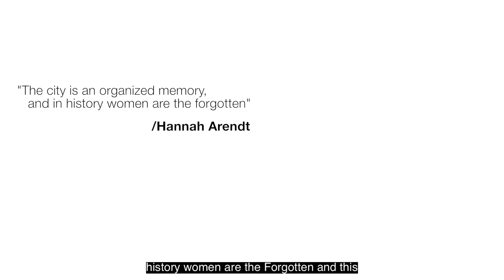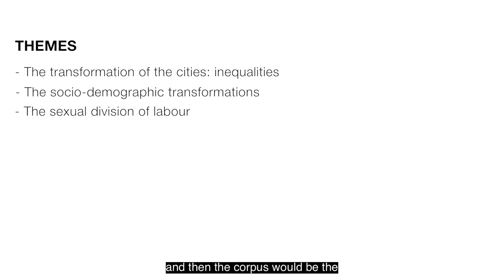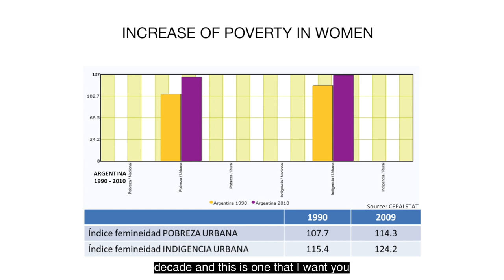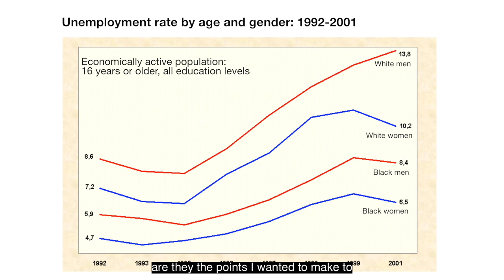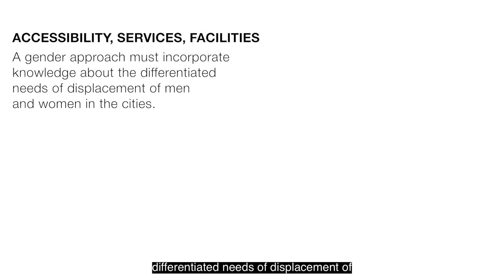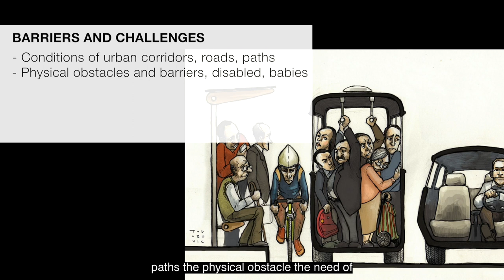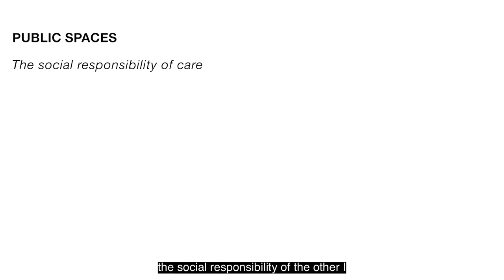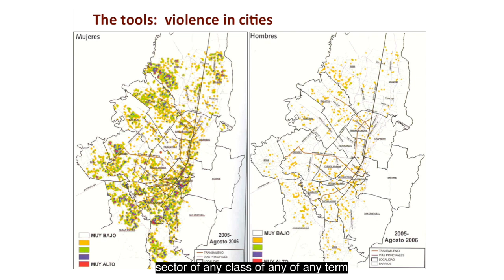Gender-inclusive cities: Gender perspectives in urban planning